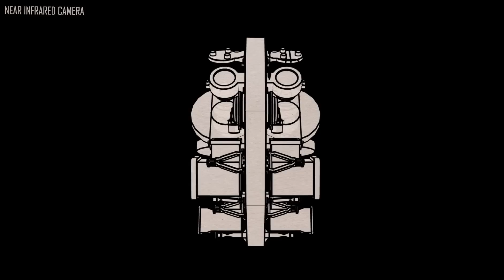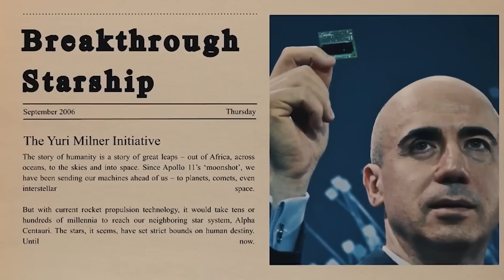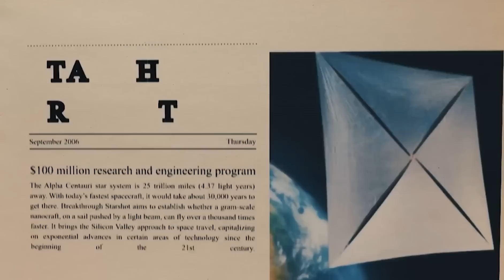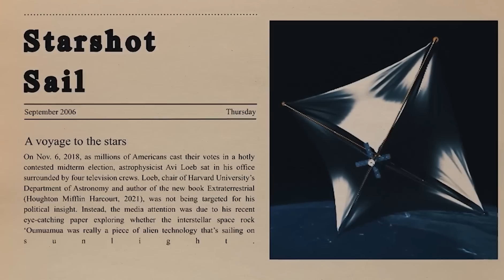James Webb Telescope Just Announced The Clearest Image Of Proxima B Seen In History!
The James Webb telescope is outfitted with increasingly powerful and sensitive tools that enable it to probe the past of the universe and discover more about the universe's creation, the stars, planets, and life.